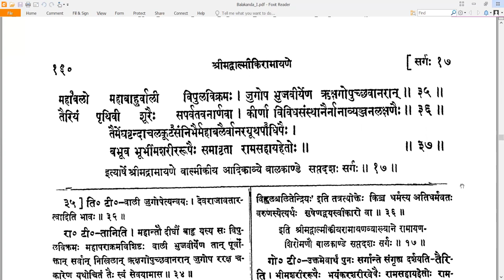17 Valmiki RamayaNam - वाल्मीकि रामायणम् - Balakandam बालकाण्डम् Sarga 17 सर्गः १७